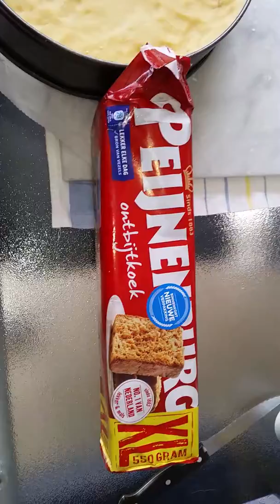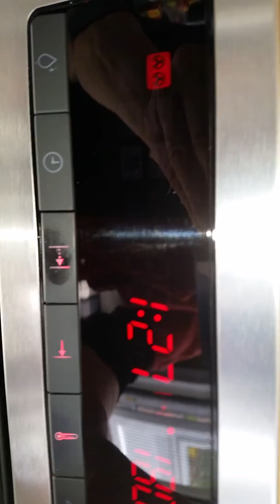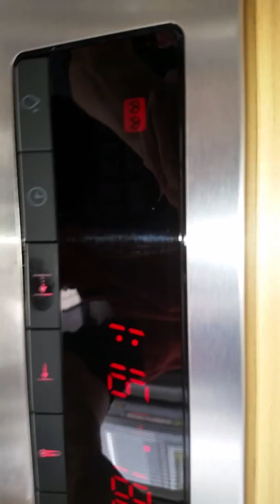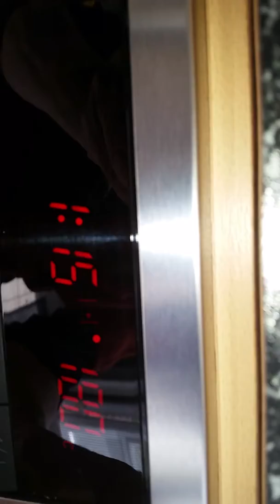Appeltaart de luxe ala Marion. Appeltaart bakken.